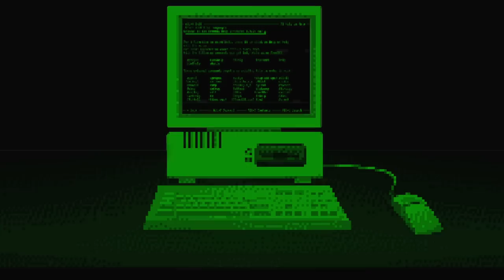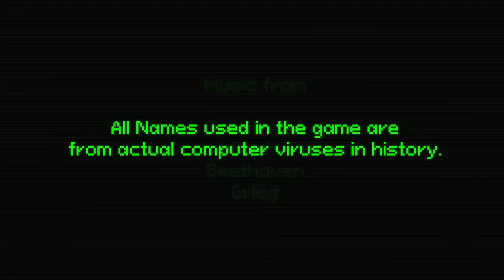Melissa ❤️ - Horror Game Where You SMOOCH A Computer is fine too She Cute Okay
Melissa ❤️ is a horror game where you date an APPLE II computer located in your library and she's a very cute ANIME girl. Video has all endings

"ANIME again"